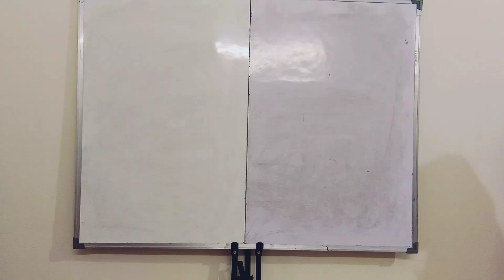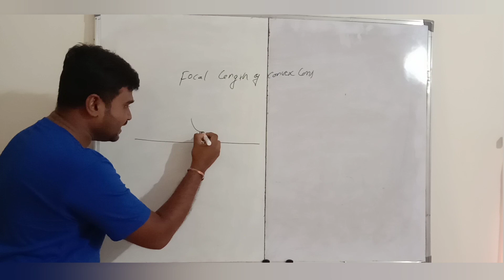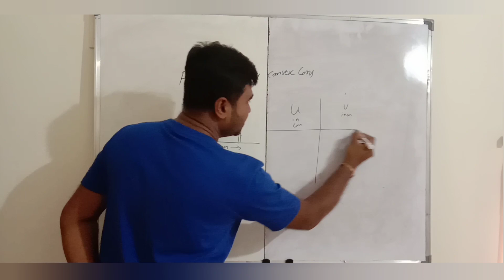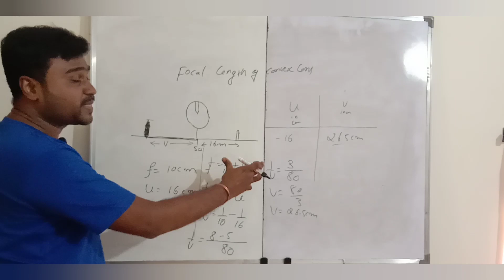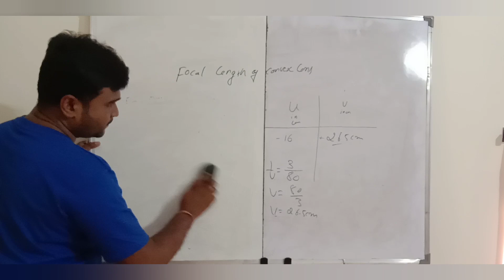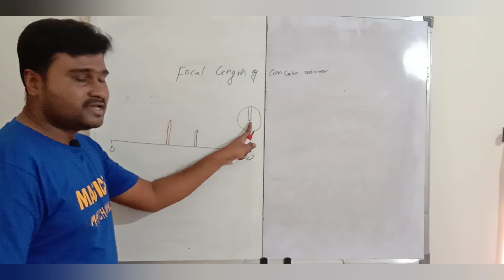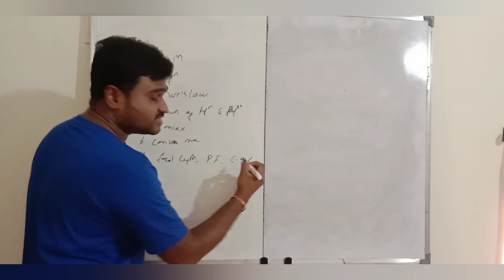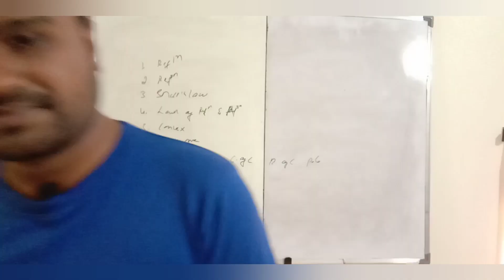CLASS -XII | Focal length of convex lens and concave mirror|| viva questions and shortcuts